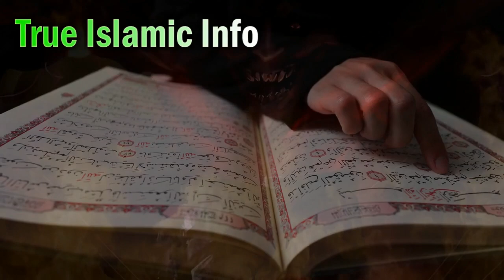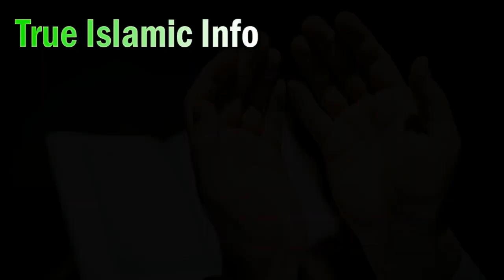Jinaat aur (Khusbho ka Rishta) Hazrat ALi ra ka Farman - Jinn Issue & Cure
Jinaat ki Pehchan or Eska Illaj Hazrat_ALi Nay Farmaya